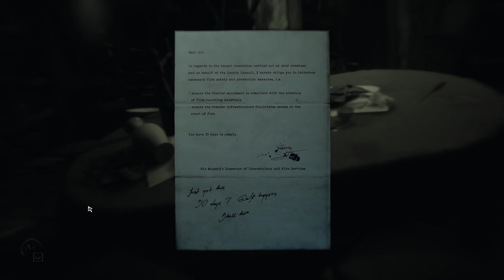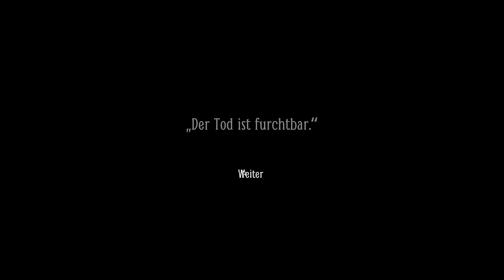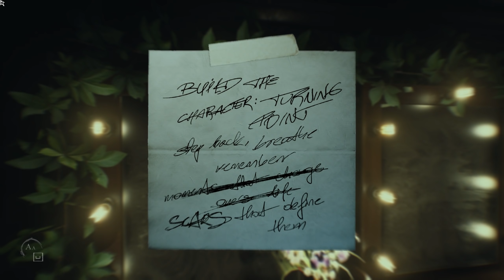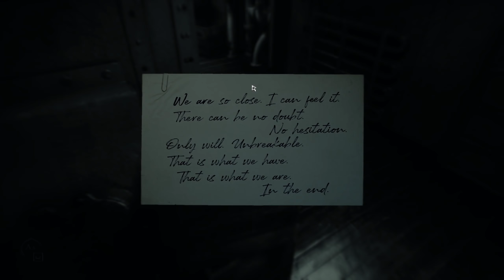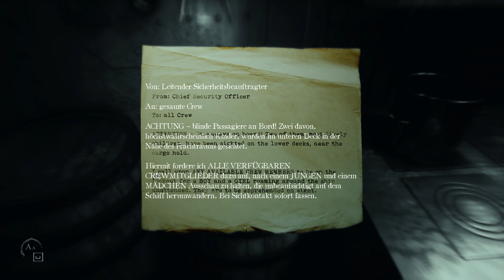LAYERS OF FEAR 2 ZYKLOP LABYRINTH Deutsch German Gameplay #6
In LayersOfFear2 gehe ich als Stummfilm Schauspieler an Bord eines Atlantik Dampfers im Stil der Titanic um im neuesten Film eines rätselhaften Regisseurs mitzuspielen. Doch künstlerisches Genie & mörderischer Wahnsinn liegen hier sehr dicht beieinander! Layers of Fear 2 ist ein Horror Adventure vom Entwickler Bloober Team. Epic Creator Tag: SPIELBAER